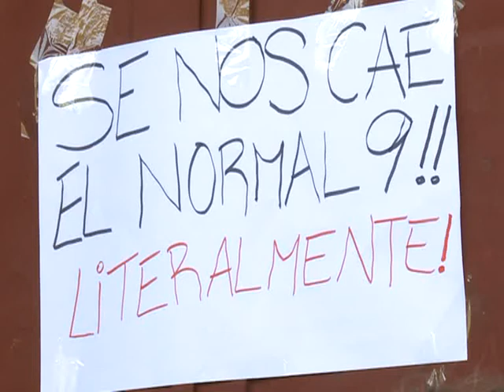La comunidad del Normal Nº 9 marchó al Ministerio de Educación porteño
Ante la falta de respuesta al inicio de obras de mantenimiento en la sede escolar, la comunidad educativa del Normal Nº 9 marchó al Ministerio de Educación porteño.

Laura Pazos, subregente del Normal Superior Nº 9, explicó en diálogo con Télam que "hay una obra parada desde hace muchísimo tiempo. Prometieron fechas que no cumplieron, las últimas fueron para el mes de octubre y no lo hicieron", dijo.

En ese sentido agregó que, "paralelamente a esto, el agravante es la falta de mantenimiento de un edificio histórico como lo es el normal 9".

"La realidad es que la comunidad toda se unió en esto dijo basta. Educarse también forma parte de la lucha por los derechos y en este sentido ganamos algo positivo, que es la presencia de los alumnos en el reclamo", sostuvo Pazos.

Por su parte, Mariano Mango, miembro de la comisión directiva de la Unión de Trabajadores de la Educación (UTE), expresó que,  "nos vamos con un sabor amargo porque no obtuvimos uno de los reclamos más importantes que era saber cuando comenzaba esta obra".